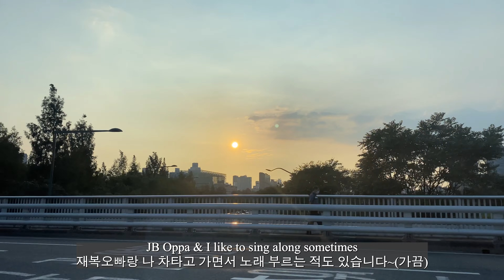Korea's countryside visit to meet Korean family member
In this vlog we visited JB Oppa's close family member who lives out of Seoul in the countryside. Life out of Seoul is so peaceful and calm.